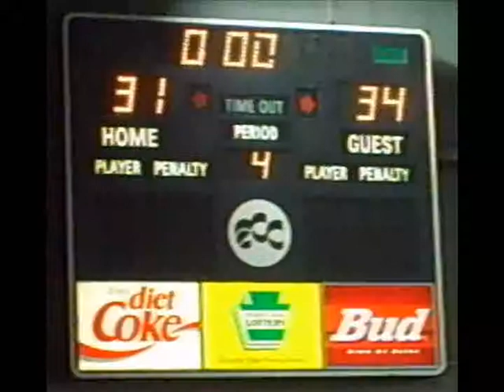4/18/09 Erie RiverRats vs Harrisburg Stampede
AIFA indoor football. Erie RiverRats vs Harrisburg Stampede at the Tullio Arena